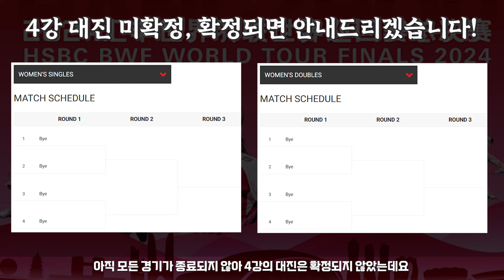끝까지 믿었다구!! 안세영, 이소희/백하나 4강 진출!!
선수들에게 많은 응원 부탁드립니다.